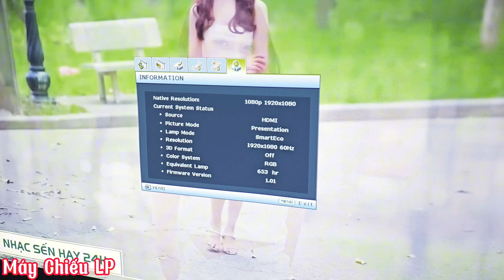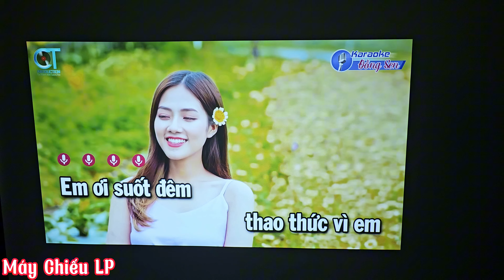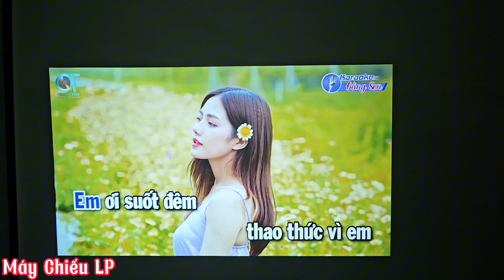MÁY CHIẾU FULL HD BENQ MH530, NGON BỔ RẺ ĐỘ SÁNG CAO.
Máy chiếu benq MH530.
Độ sáng : 3200ansi lumen.
Độ phân giải : 1920x1080 full hd.
Tương phản : 10.000 :1.
Tuổi thọ bóng : 10.000h.
Máy chạy 653h.
Cs bóng : 196w.
Hàng zin nguyên bản.
Giá 7,5tr.
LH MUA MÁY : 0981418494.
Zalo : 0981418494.